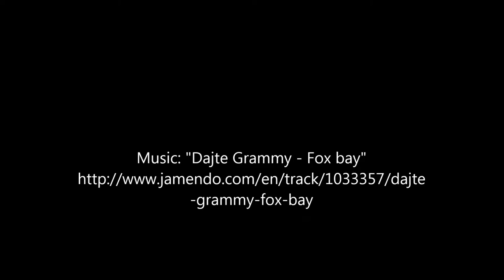Water Ski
Water Ski at Tel Aviv Beach. This is part of my online project: Taking a Close Look at Water